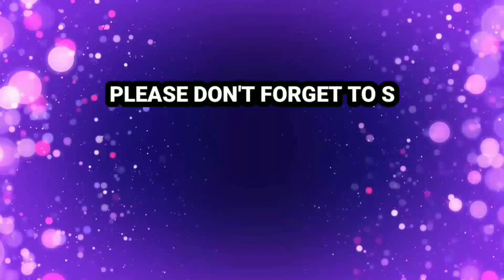MAINE MENDOZA: NAPAKA-ELEGANTE SA KANYANG SIMPLE NG WEDDING GOWN@ANYTHINGONTHEGO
Noong Biyernes, Hulyo 28, 2023, si Maine Mendoza ay naging Gng. Arjo Atayde .

Ginanap ang kasal sa nakamamanghang Alphaland Baguio Mountain Lodges Chapel sa Baguio City, isang taon pagkatapos ng kanilang napaulat na engagement at isang dekada pagkatapos ng nakakaakit na "Arjo cutie" tweet ni Maine.
Nananatiling tapat sa kanyang minimalist aesthetic, si Maine ay mukhang tunay na nagliliwanag sa isang strapless at simpleng damit-pangkasal para sa seremonya.

As of the current press time, ang impormasyon tungkol sa designer ng wedding ceremony ni Maine na bridal gown ay nananatiling hindi isiniwalat.
Sa reception, napakaganda ni Maine sa isang strapless ball gown na pinalamutian ng masalimuot na lace sa kabuuan.

Batay sa mga available na larawan, tila isinuot ni Maine ang "Asti" gown mula sa Spring/Summer 2023 collection ng Israel-based couture/made-to-measure wedding gown label, Studio Mira Zwillinger.